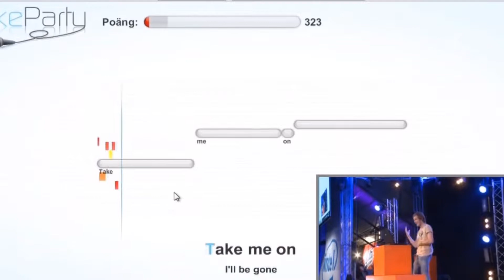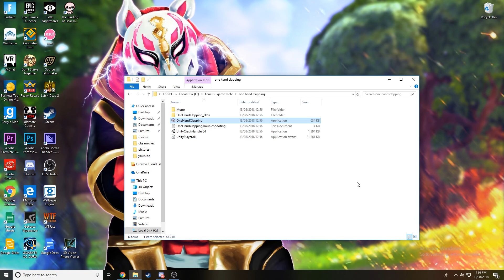YOU PLAY THIS GAME WITH YOUR VOICE! | One Hand Clapping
one hand clapping singing game! you control your voice to play it and it's cool but I had problems when i was playing when it didn't register my voice which was annoying.